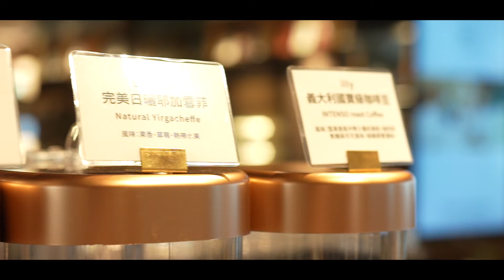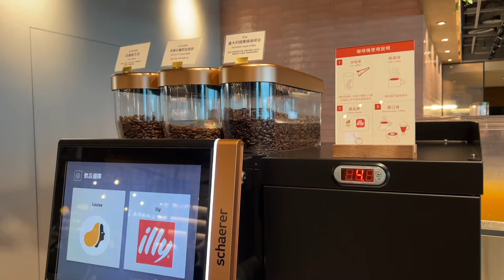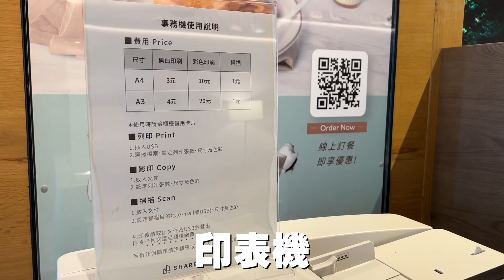【吃到飽評比】台北只要$90元！多達30種點心 咖啡 麵包 冰淇淋 餅乾 吃到飽｜還有各類書籍可看｜別只再去星巴克了！台北 蔦屋書店 Share Lounge 吃到飽 大胃王 咖啡廳 讀書 辦公好地方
SHARE LOUNGE位於：台北市南港區忠孝東路七段369號2樓